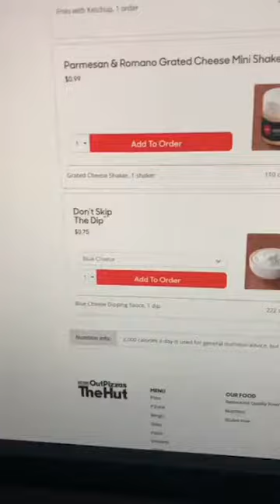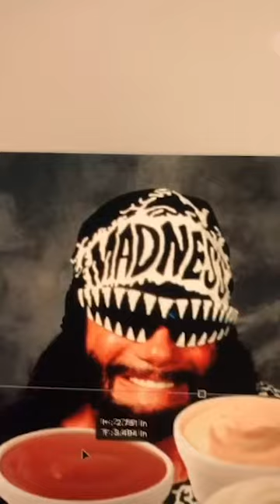Don't Skip the Dip™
Just don't do it™